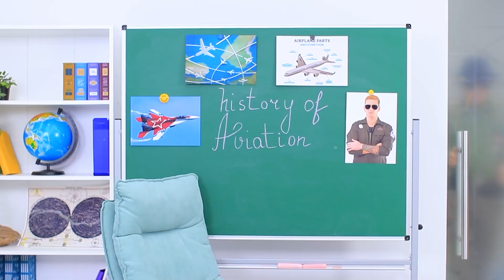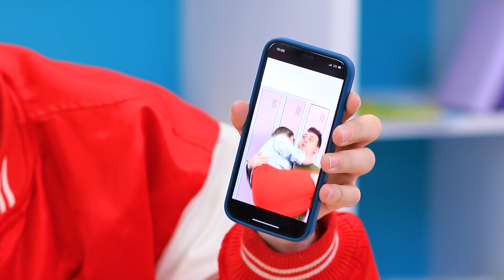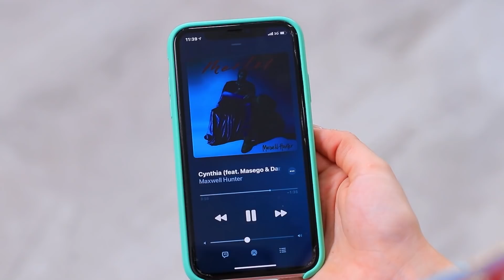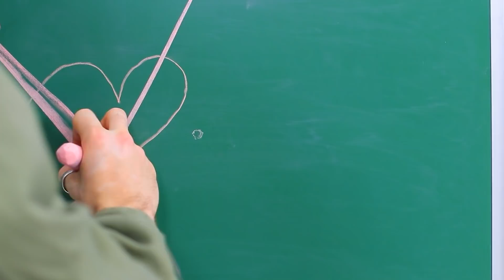Si Eres La Única Chica En La Universidad / Es Difícil Ser Una Chica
Todos los chicos de la universidad están emocionados hoy porque un nuevo estudiante llega a su equipo masculino. ¡Mejor mira en nuestro nuevo video cómo es ser la única chica en la universi-dad!